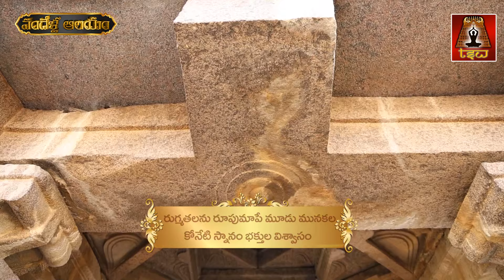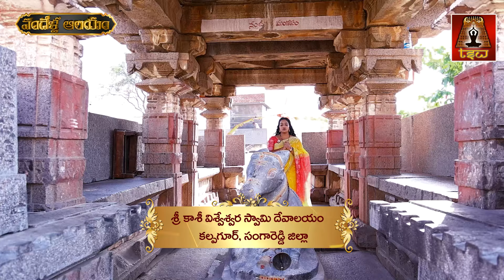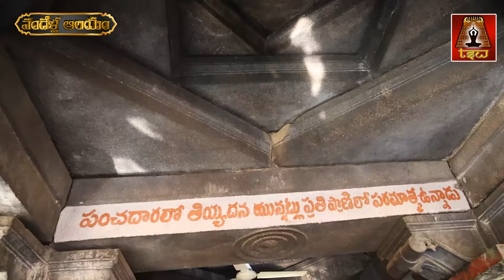శ్రీ కాశీ విశ్వేశ్వర దేవాలయం | 11th Century Kashi Vishweshwara Swamy Temple | Kalpagoor Shiva Temple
Watch► శ్రీ కాశీ విశ్వేశ్వర దేవాలయం | 11th Century Kashi Vishweshwara Swamy Temple | Kalpagoor Shiva Temple